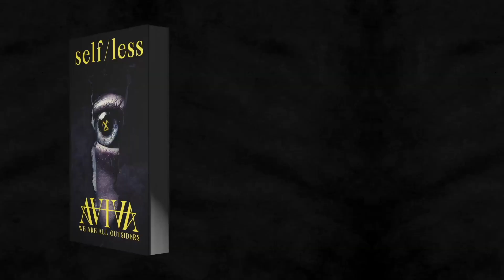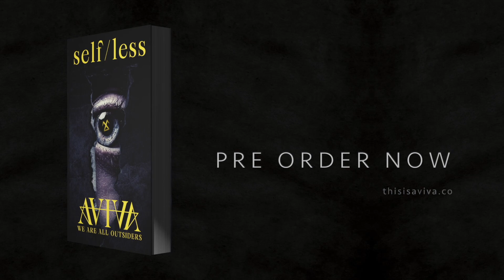AViVA - SELF/LESS (Trailer)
SELF/LESS (Trailer)

Animated by Lewis Griffin